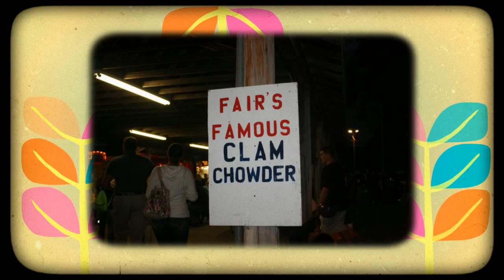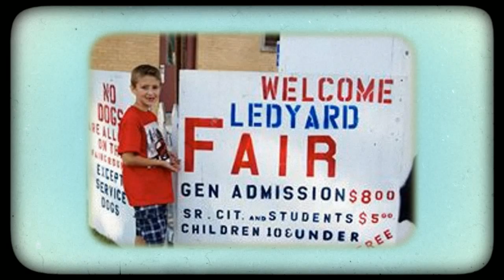Ledyard Fair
The Ledyard Fair - From photos submitted by members of the Ledyard Community Forum on Facebook.